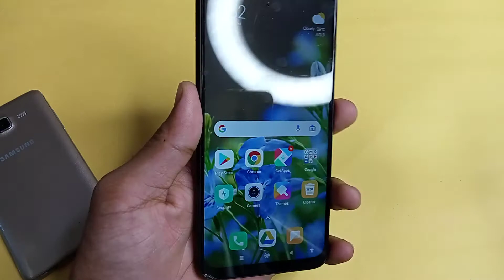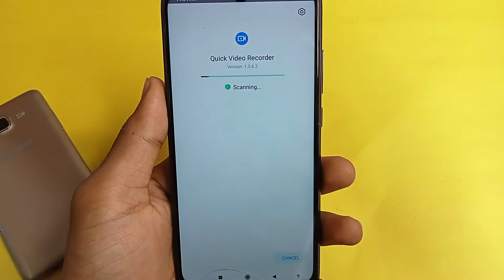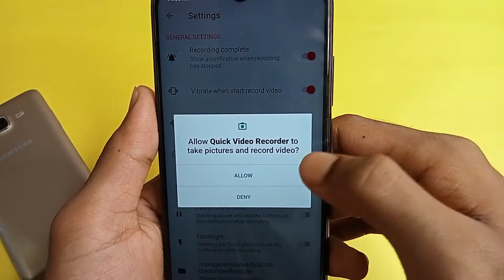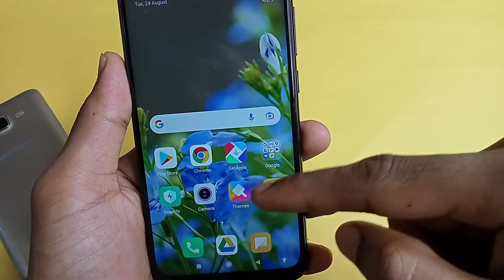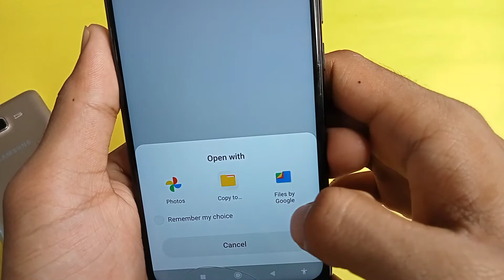Phone ki screen band karke video kese Record karen || Quick video recorder App review | 2021 Video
About Video

phone ki screen band karke video kaise banaye || Quick Video Recorder App Review 2021

Video releted -

Queries solved - screen off quick
video recorder safe
quick video recorder
is safe or not
quick video recorder
pro apk quick video recorder
mod apk quick video recorder
for pc quick video recorder o
Old version quick
video recorder background
video recorder pro
secret video recorder camera
spy camera
screen off quick video recorder
safe quick video recorder
is safe or not quick
video recorder pro apk
quick video recorder
for pc quick video recorder
old version quick video recorder
background video recorder
pro secret video recorder
camera spy camera recording
secret video recording
screen recording hidden camera
app camera recording
green screen screen off camera
camera recording frame
green screen scree off
but recording on screen
off karke video kaise recording
kare off screen video recording
screen off video recording kaise kare
mobile screen off video recording
app off screen video recording app